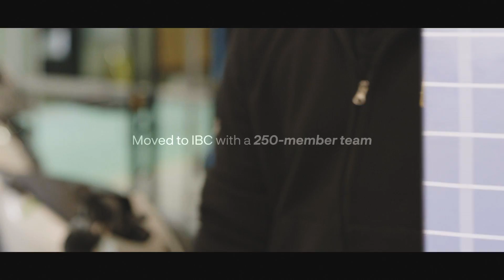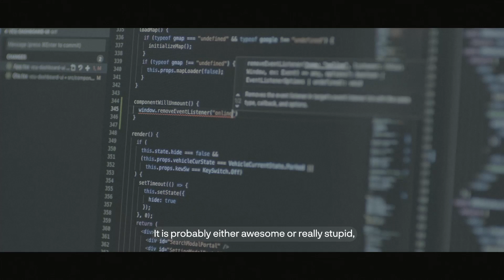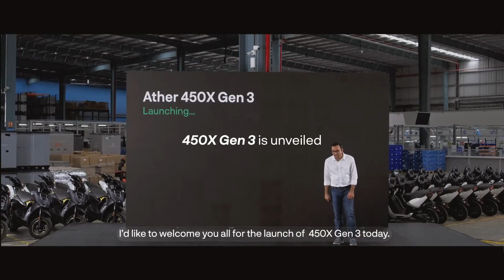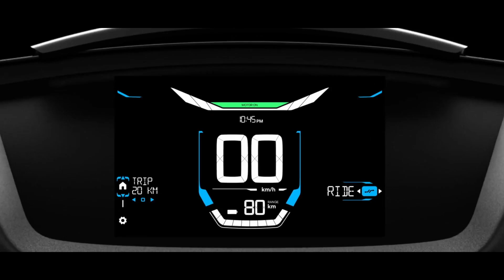Throwback to a decade of electric innovation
Time warps when you’re having fun ⚡️
Here’s a look at the many milestones we crossed since Ather Energy’s inception at IIT-Madras in 2013.